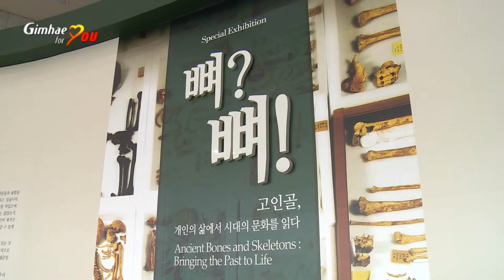옛사람들이 들려주는 특별한 이야기!!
국립김해박물관은 우리 역사와 문화의 주인공이었던 옛 사람들의 자취인 고인골 자료를 집중 조명하는 특별전‘뼈? 뼈!-고인골, 개인의 삶에서 시대의 문화를 읽다’를 지난 5월 19일부터 오는 8월 16일까지 개최하고 있습니다.

‘고인골(古人骨)’
고대 유적 등에서 발굴되는 인골의 유잔(遺殘)을 뜻하는데요.

남자인지, 여자인지, 몇 살이나 살았고, 키는 얼마였는지, 어떤 음식을 먹었으며, 무슨 질병을 앓았는지, 신체를 의도적으로 변형하거나 상처를 내지는 않았는지, 심지어 생전에 무슨 일을 했었는지 등...

지금은 알지 못하는 옛사람들의 특별한 이야기!!
뼈를 통해 알 수 있는 좋은 시간이 되고 있는데요.
영상을 통해 잠시 감상해 보실까요??